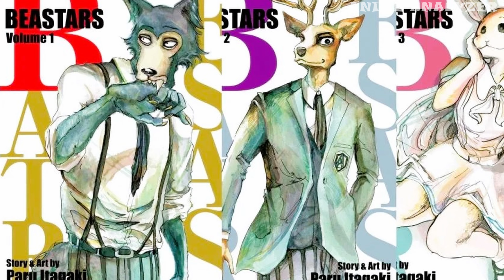Weekly Anime News Episode 43 | WAN 43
Welcome to Anime Analyzer, your ultimate source for everything anime. It’s weekend so it’s time for some anime news. Time Stamps are available so that you can skip to your desired news and come back next weekend for more Anime News.

⏱️⏱️VIDEO CHAPTERS⏱️⏱️
0:00 Intro
0:16 BEASTARS Final Season
1:10 BanG Dream! Ave Mujica
1:40 Witch Hat Atelier
2:12 Monogatari Series
2:46 GROTESQUE Anime Film
3:26 One-Punch Man Season 3
4:08 Arifureta Season 3
4:38 BLUE LOCK Season 2
5:14 Solo Leveling Season 2
5:52 Blue Exorcist -Beyond the Snow Saga-
6:46 Outro

📚 Additional Information:
Source of news covered in the video is either from Crunchyroll News or Anime News Network.